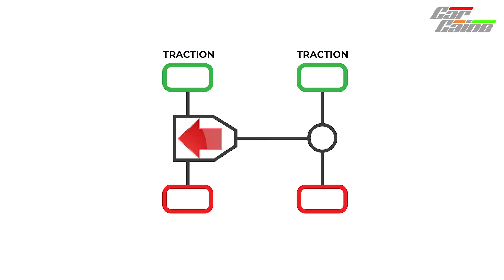Honda CR-V hybrid 4WD 2019 4x4 test - CarCaine